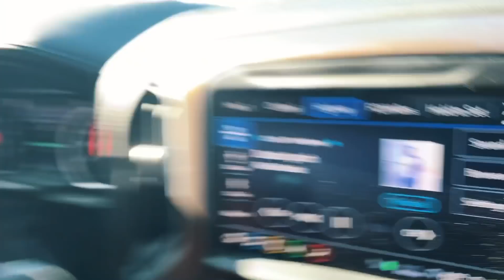ALMOST BURNT THE HOUSE DOWN! 🔥😅 | VLOG³ 14